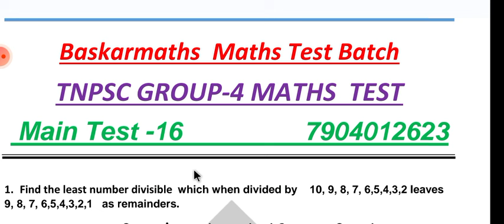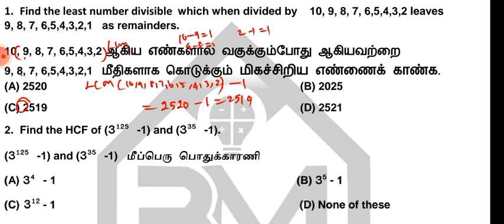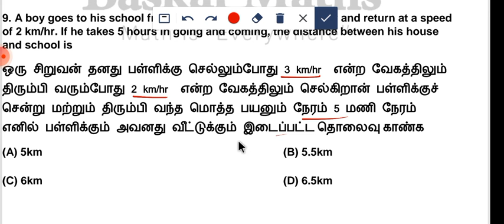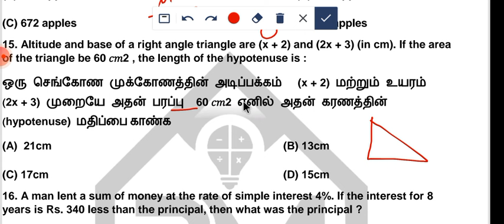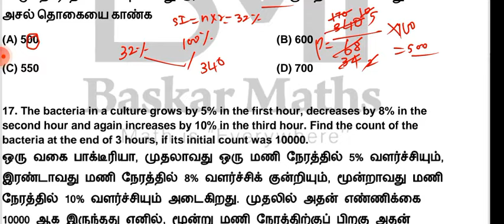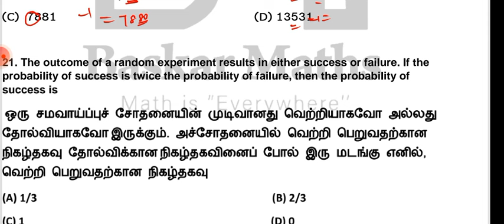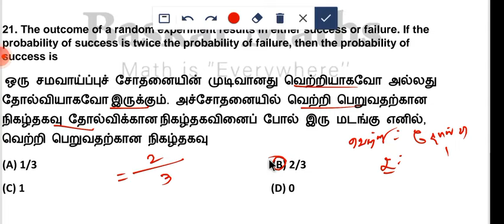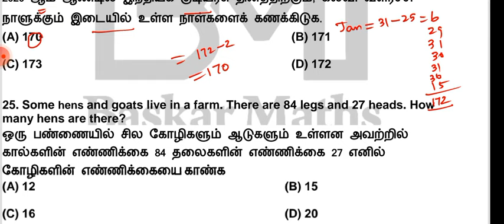Main-16//TNPSC group -4 Maths model main Exam//baskarmaths Test batch //@baskarmaths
baskarmaths group -2 Test batch detail -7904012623